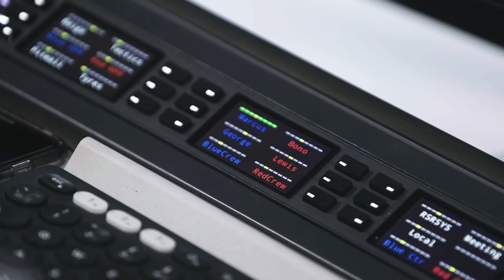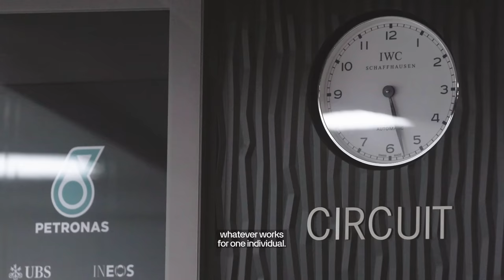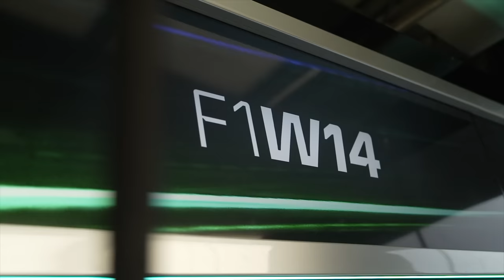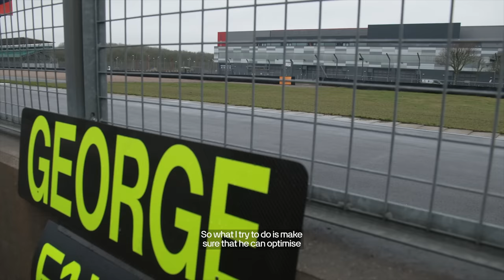Can Sleep Really Help an F1 Team Go Faster?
It takes a huge amount of work from so many people to design, build and run our F1 car. 💪 And making sure our drivers and team members can work at their best – from a mental and physical health perspective – is incredibly important.

Find out how we help our team maximise their performance every single day. ❤️